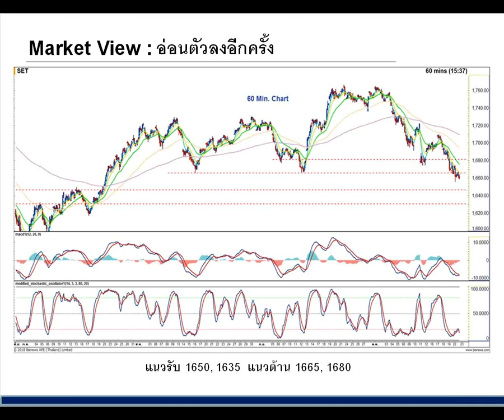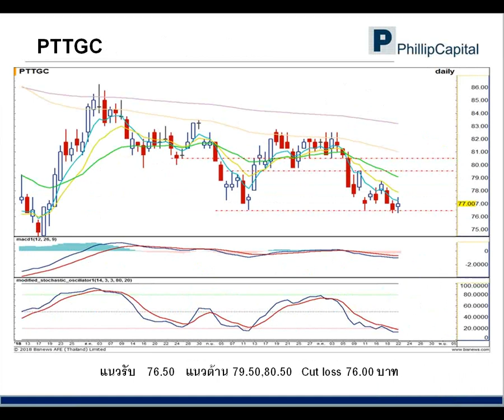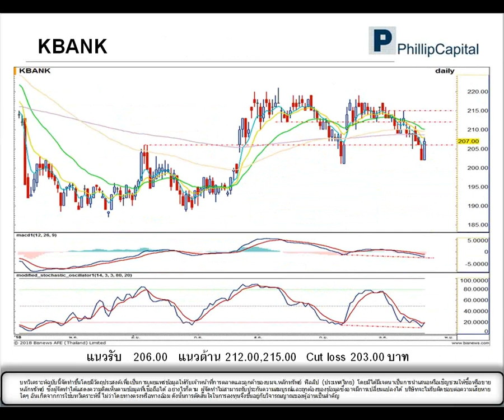เจาะกราฟจับจุดเทรด (24 ต.ค. 61)